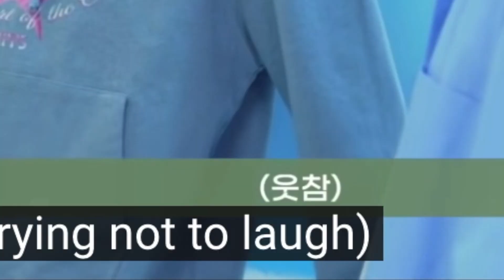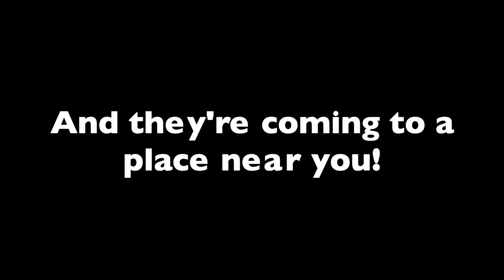NCT Dream being NCT Mean ?!?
Who's that singing in the end? Me, me, me :o
Listen to the "full" version here: